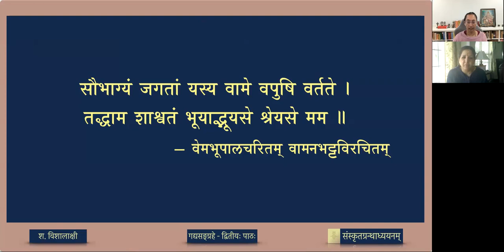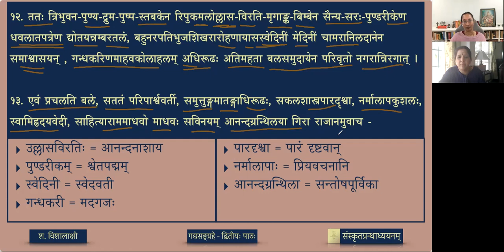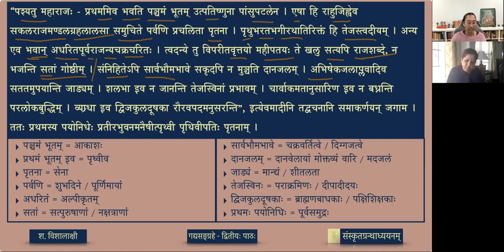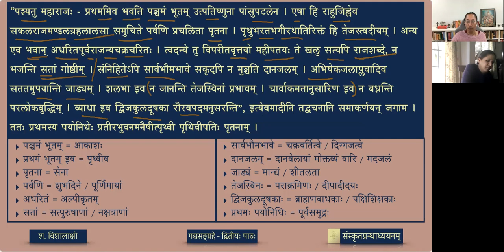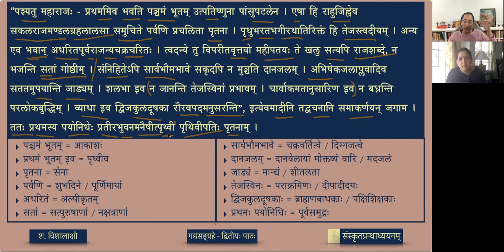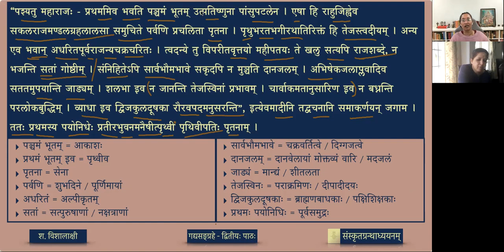गद्यसङ्ग्रहः — ०९ दिग्विजययात्रा - भागः ३ (lesson)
Vemabhupalacharita is gadya written by Vamanabhatta in the early 1400s on the King Vemabhupa, the son Pedda Komateendra of Trilinga desha(modern Andhra & Telengana). This prose is very similar in style to Bana's Harshacharita.
The present selection is a decription of the journey taken by Vemabhupa to conquer the neighboring countries. This taken from a condensed version of the orginal, Vema-bhupala-charita-sangraha, by Sri Krishnamachari.

पाठः ०९ - दिग्विजययात्रा (भागः ३)